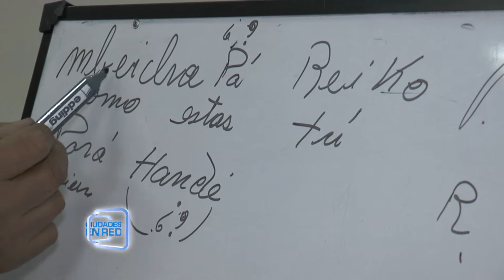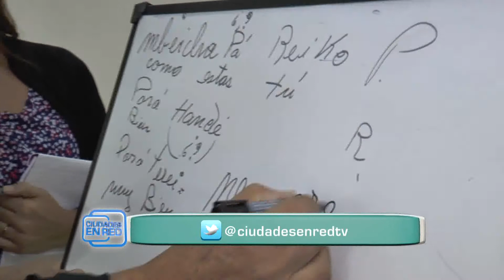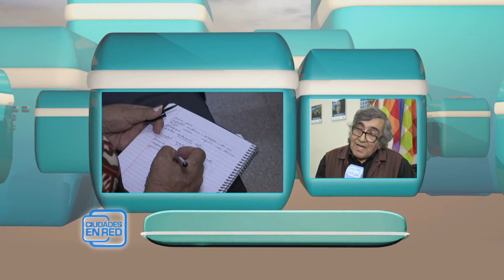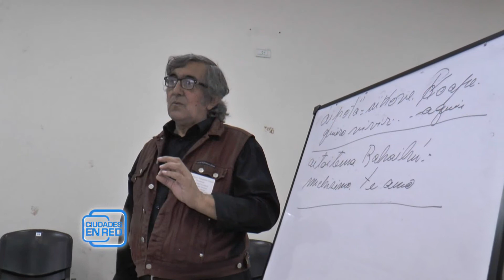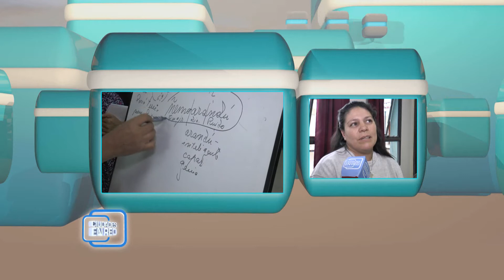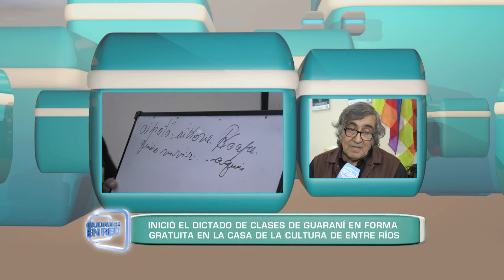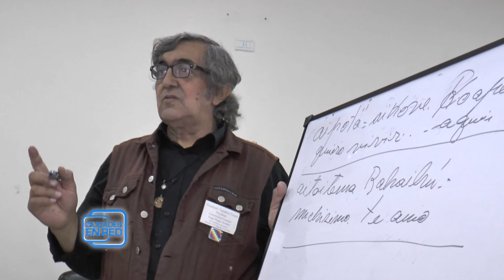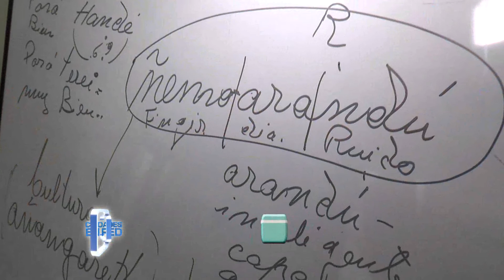Enseñan Guaraní en Paraná- Cacique Jesús Romero - Ciudades en Red - Canal 9